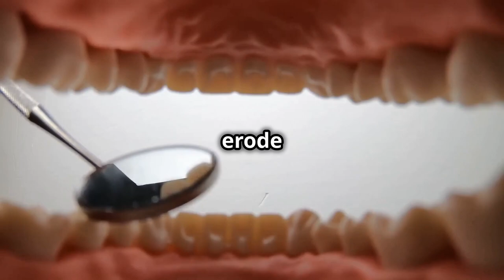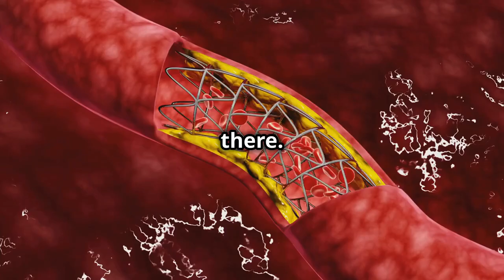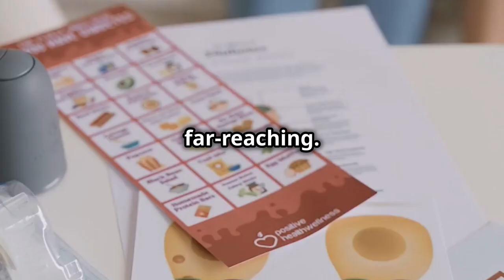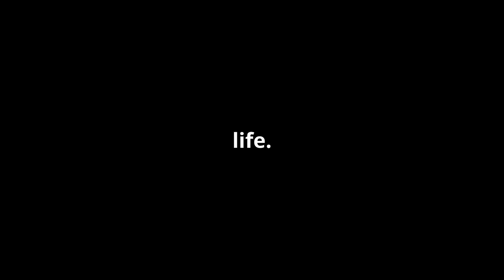You Will NEVER Eat Sugar Again after This Video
Discover the hidden truths about sugar and its profound impact on your health in our latest video!

Learn about the deceptive nature of sugar and its prevalence in our diets, and uncover the health risks associated with excessive consumption of processed foods and sugary drinks.

Dive into how sugar hijacks your brain's reward system, creating a cycle of cravings and energy crashes. Explore the damaging effects on your teeth, liver, heart, and waistline, and understand how sugar affects your mood, sleep, and hormonal balance. Empower yourself with knowledge to make informed dietary choices for a healthier life.

OUTLINE:
00:00:00 The Bitter Truth About Sugar
00:00:33 A Recipe for Cravings
00:01:04 Highs, Lows, and Mood Swings
00:01:32 From Teeth to Skin
00:02:47 Sugar's Assault on Your Organs
00:03:22 Expanding Waistlines and Health Risks
00:04:45 A Recipe for Imbalance
00:05:18 Your Journey to a Sugar-Conscious Life